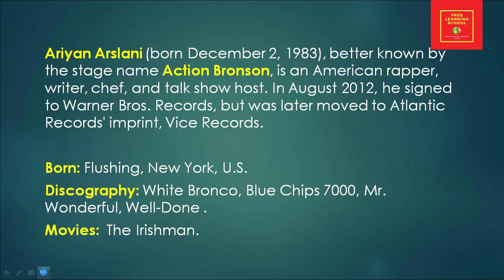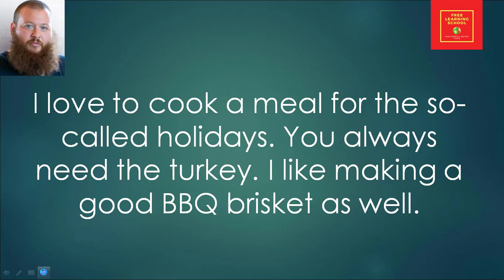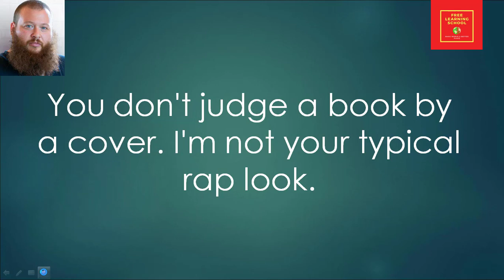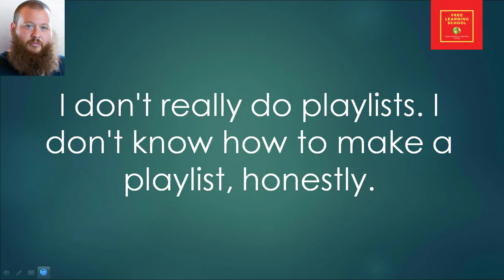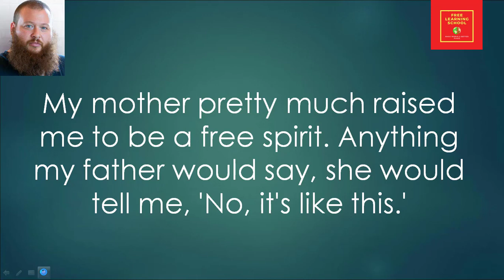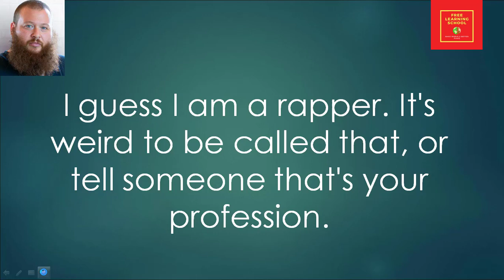Famous Quotes by Action Bronson || Ariyan Arslani || American Rapper || Writer || Chef || Host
Ariyan Arslani (born December 2, 1983), better known by the stage name Action Bronson, is an American rapper, writer, chef, and talk show host. In August 2012, he signed to Warner Bros. Records, but was later moved to Atlantic Records' imprint, Vice Records.

Born: Flushing, New York, U.S.
Discography: White Bronco, Blue Chips 7000, Mr. Wonderful, Well-Done .
Movies:  The Irishman.